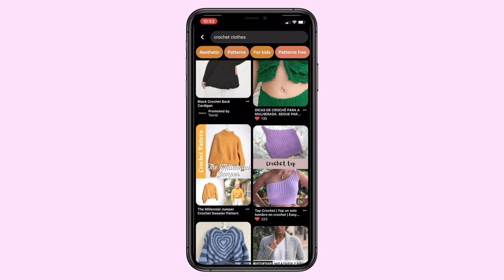crocheting a tote bag in a week with ABSOLUTELY NO EXPERIENCE !!!!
2000 SUBSCRIBERSSSSSS WHATTTTTTTTT YALL R KIDDING OMG THANKU SOS OS OSOSOOS MUCH!

i hope u enjoy this video i worked super hard on it and had SO MUCH FUN !!! :) who knew crocheting could be kinda fun??? not me! but honestly i can't wait to do more advanced granny squares lmao and i'll definitely make more crochet videos in the future if you're interested!!

SOCIALS !!

LIP COMBO!!
lip liner
plumping gloss

laptop (macbook air 13inch 2014)
iphone 11
final cut pro (heres a guide!)

love u 4ever !!!